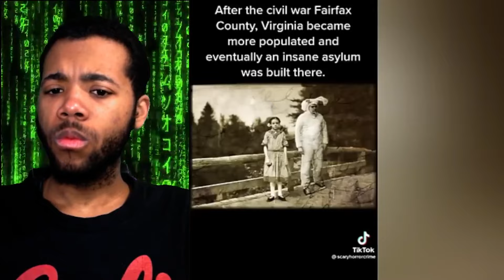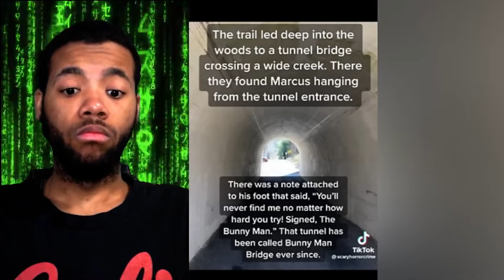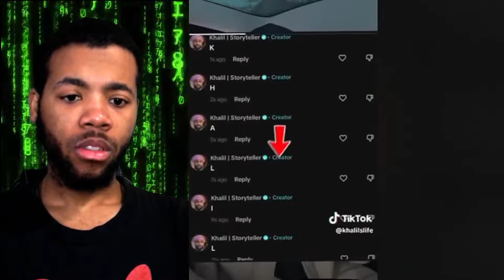CREEPY And DISTURBING Tiktoks That Might Wake You Up & Shatter Your Reality